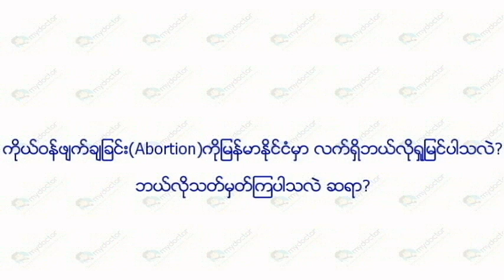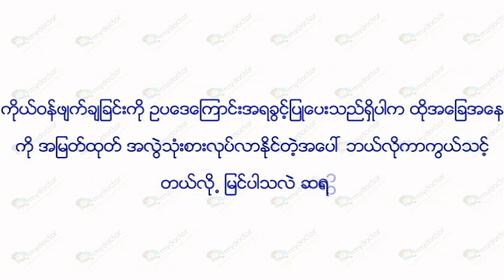ကိုယ်ဝန်ဖျက်ချခြင်း နှင့်ပါတ်သက်၍ Dr.မြင့်ဦး(GP) မှ ဆွေးနွေးချက်